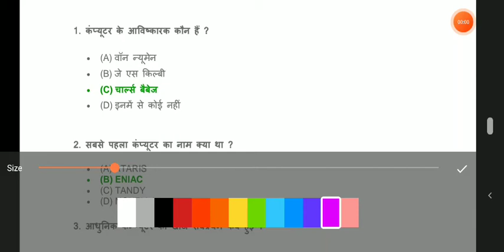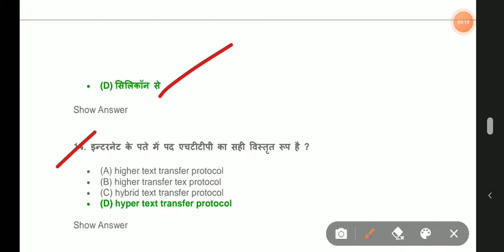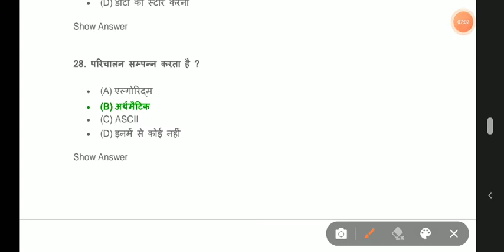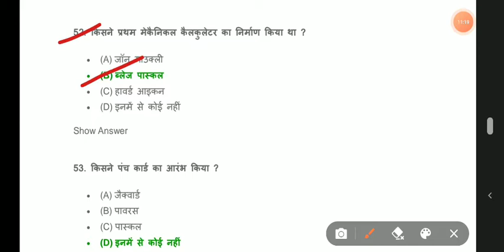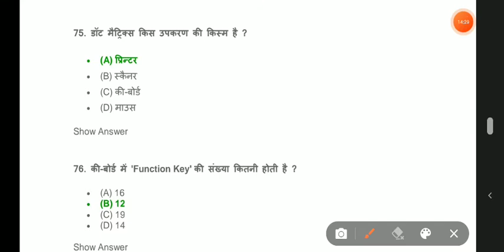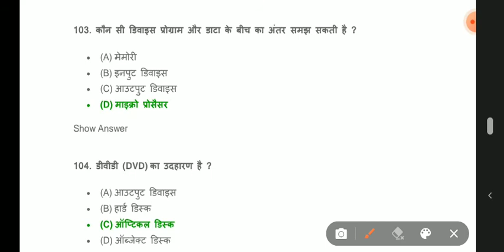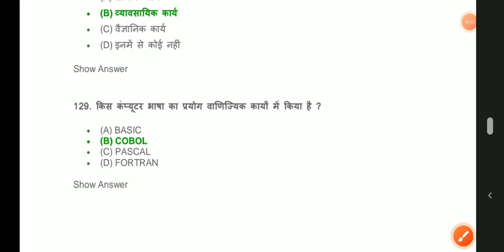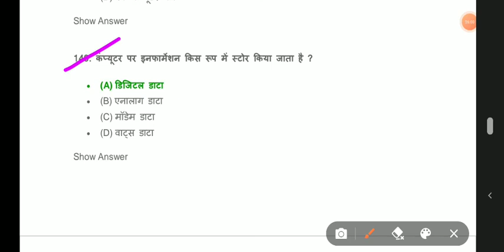Haryana CET k liye Computer ke 150 Question part_2 studywithchauhan sir